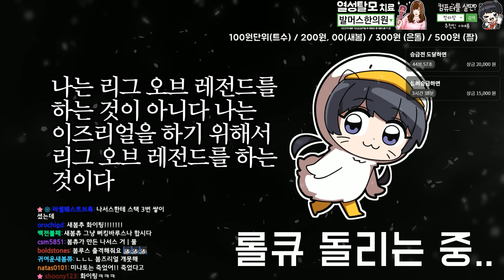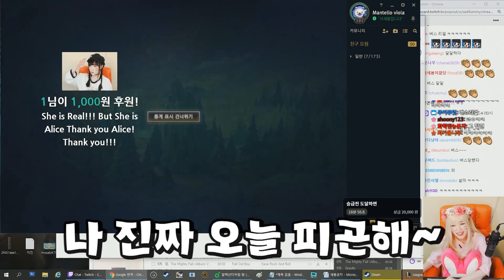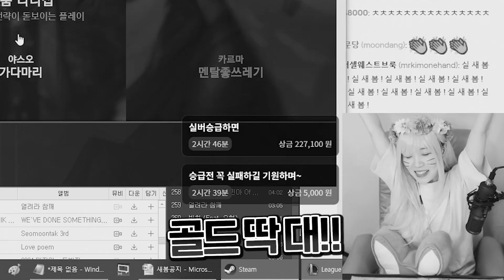귀향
편집냥이 : 서브편집냥이
썸네일냥이 : 맹고님